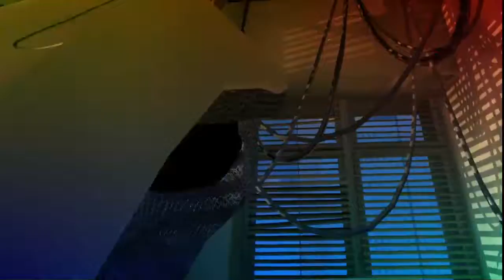Superhot Vr race with BagelMaster. Who will win?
A bit of a longer video but i had to show it all. I am new to making videos so if you could give me some advice or just some feedback on what you would like to see next just send a comment.Also check out Bagel's Channel

Outro - With you, by Tennyson